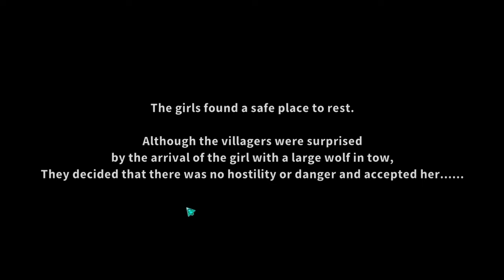Struggle F.O | Gameplay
A mysterious world where science fiction and fantasy merge

In the world of Struggle for, there are humans, elves, dwarves, dinosaurs, dragons, wyverns, and various fantastical elements.

Although at first glance the world appears to be a fantasy world,

traces of science can be found here and there. And robots made with advanced technology…

In such a dangerous and mysterious world, we will explore for the sake of survival and human development.

Easy-to-play action RPG

There are no difficult controls at all.